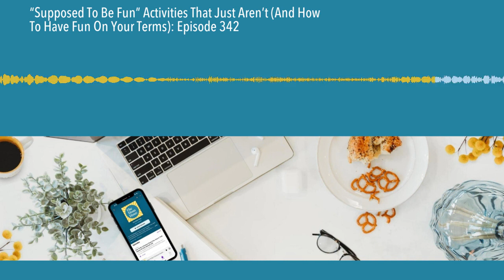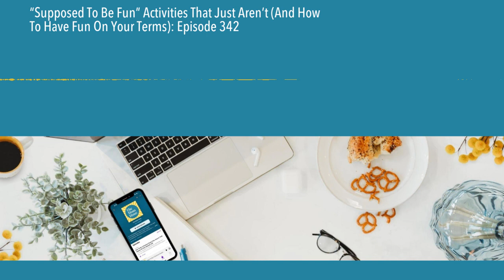“Supposed To Be Fun” Activities That Just Aren’t (And How To Have Fun On Your Terms): Episode 342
Over the years, we've developed a bit of a reputation for hating fun, but really we just want to give all moms permission to have actual opinions about what's fun, what isn't, and how they like to make memories with their kids. If you're like us, cooking, crafting, outdoor activities, and Mommy-and-Me classes might strike you as are occasionally fun, never-ever fun, or not fun YET. In the spirit of keeping it real, Meagan and Sarah chat about how kids have special ways of tainting activities we normally love, plus we break down how to separate the fun YOU crave from feeling like you have to include your children. We also give real tips for how to make some of these ideas a better fit for your family (spoiler: It might not include you!). And to wrap it all up, we share some encouragement and suggestions for planning future "fun."